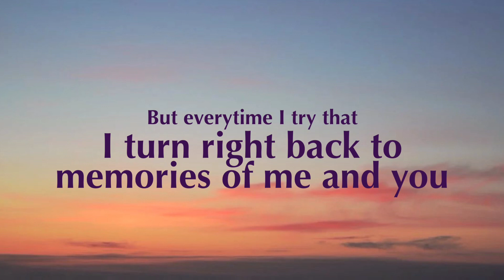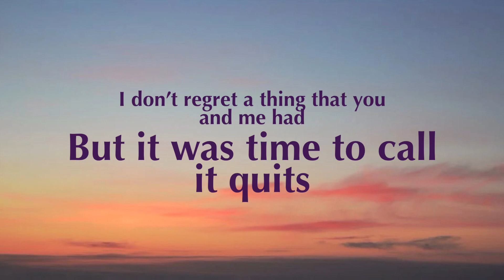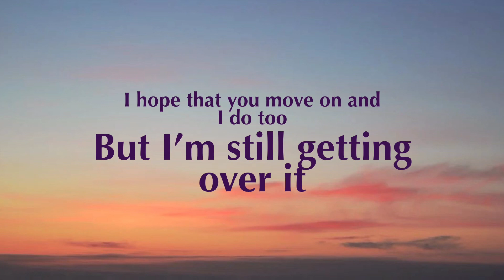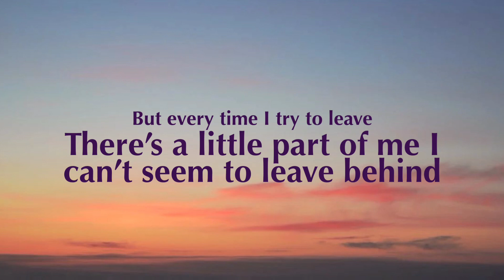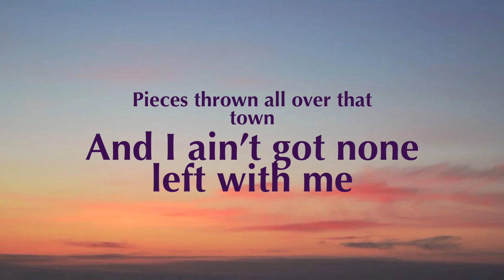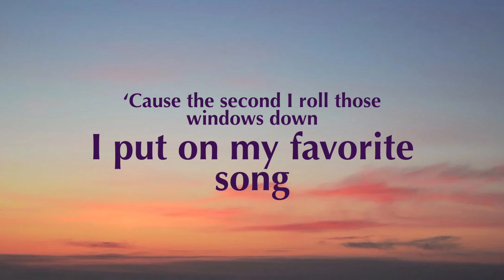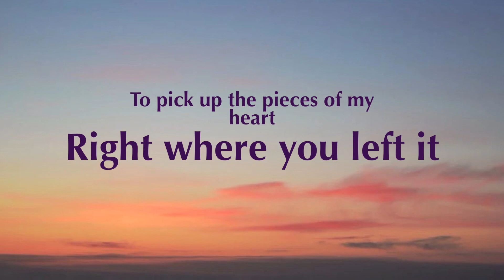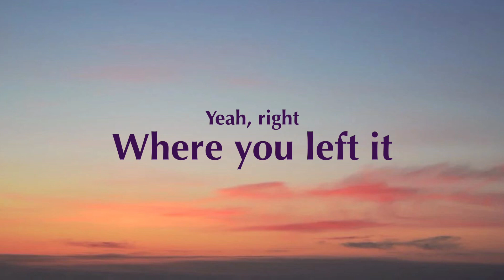Where You Left It (Acoustic)~ Ella Langley lyrics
This is a lyric video for WHERE YOU LEFT IT (ACOUSTIC) by Ella Langley.
All copyright goes to Ella Langley and her Record Label.